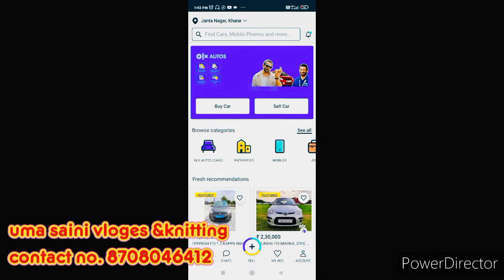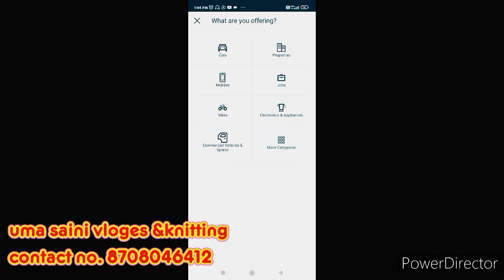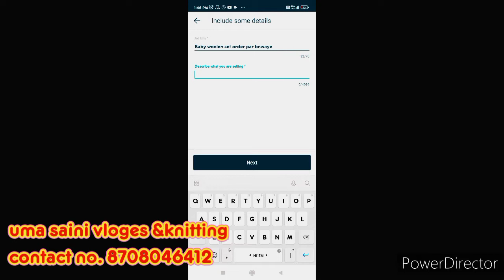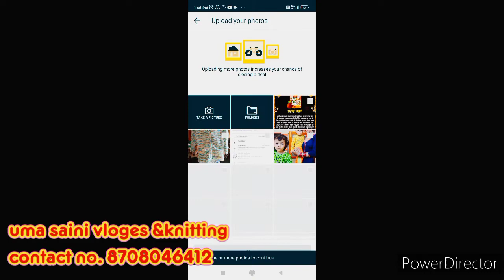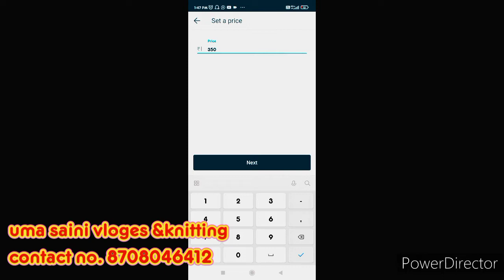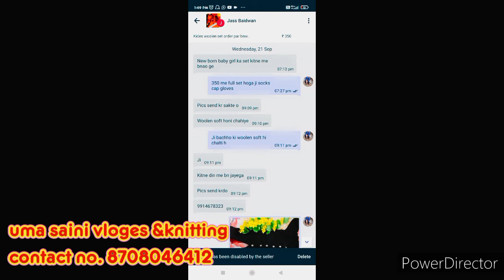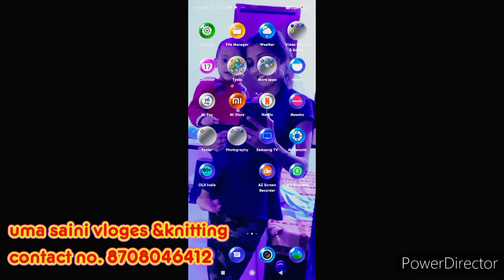ऐसा करने से घर बैठे आपको coustmer मिल जायेगा,अब घर पर hous wife के लिए काम करना हुआ आसान,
1=cap कैसे बनाएं और cap के फंदे कैसे कैसे उतारे जाते हैं ओर border को कैसे सिला जाता हैं@उमा saini vlogs &knitting पूरी जानकारी दी गई है इस वीडियो में देखिए 👇

leas pattern,
कैरेज केयर
6= एक साल के बच्चे की पजामी कैसे बनाएं जानिए,

7= knitting machine se arm holl or क्लोर कैसे बनाएं और v नेक कैसे बनाएं जानिए,

(knitting machine model number 871 अगर आप भी घर बैठे अपना कुछ काम करना चाहते हैं अगर आपने भी कुछ करने की हिम्मत है तो आप अपना काम कम लागत में भी शुरू कर सकते हैं कनिटिंग मशीन के द्वारा अगर आपने knitting मशीन लेना चाहते हैं या कनिटिंग मशीन की ट्रेनिंग लेना चाहते हैं तो आप मेरे इस नंबर पर मुझे व्हाट्सएप कर सकते हैं ट्रेनिंग के लिए 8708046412👇)

summer cotten kurti Available low price Saini vlogs & knitting